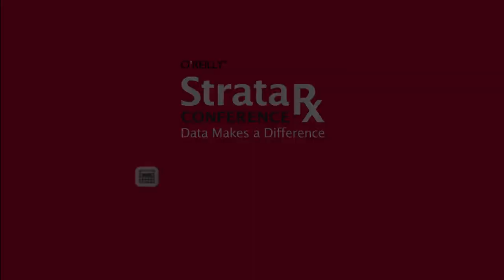Donald Berwick lays out the role of data in health care reform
Health care improvement leader Donald Berwick, MD, was interviewed by Colin Hill of GNS Healthcare on issues of big data in health care.